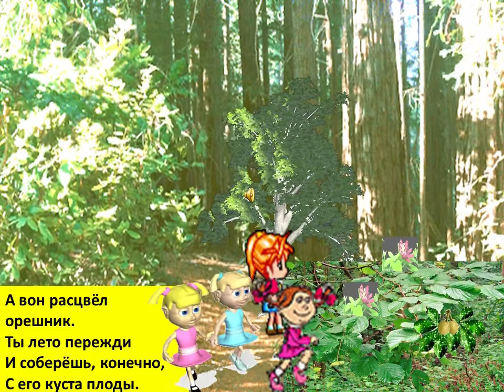На лесной полянке мультик wmv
Много познавательного о природе, полезных растениях, травах. Главный лейтмотив: "Счастье - жить"